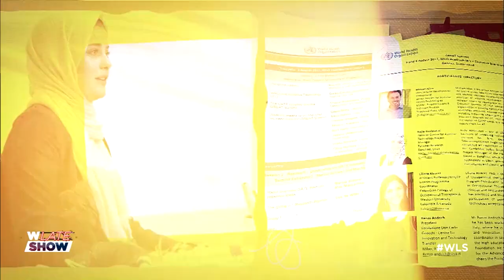WLateShow (الحلقة 8 - الجزء 4)